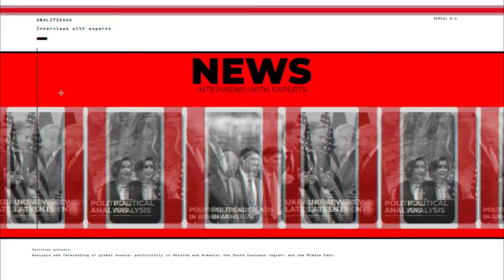Անսպասելի զարգացումներ ստորագրահավաքի շուրջ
Հատուկ հյուր` Տիգրան Խզմալյան @khzmalyan  - Նորություններ Հայաստանից և Ուկրաինայից, կարևոր փաստեր և վերլուծություն